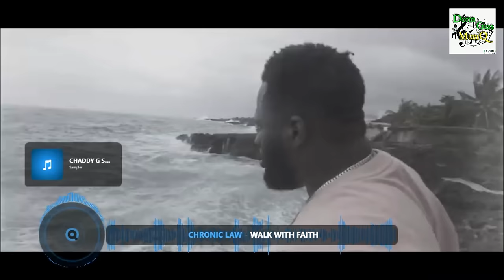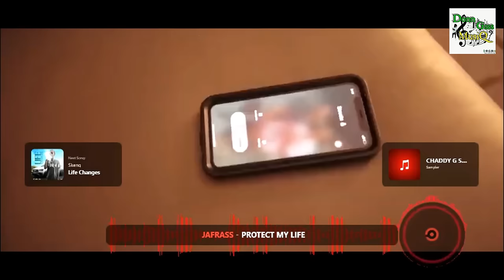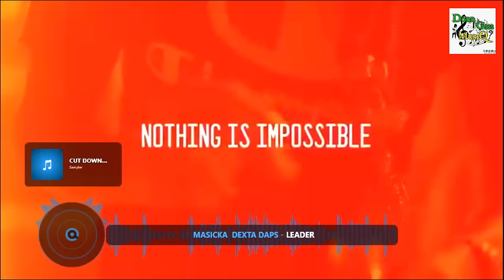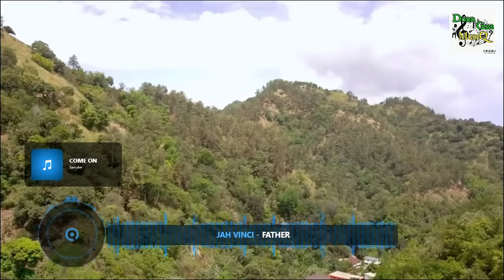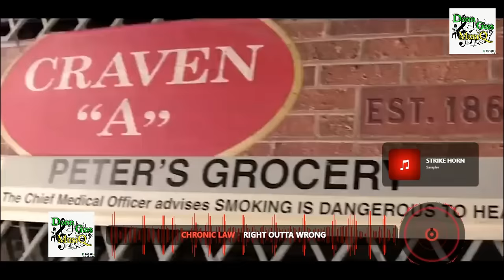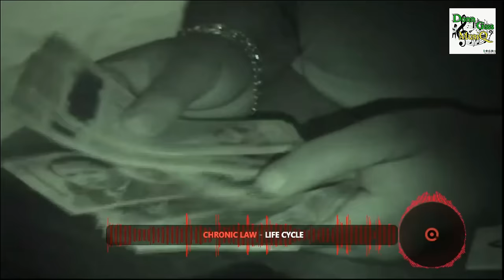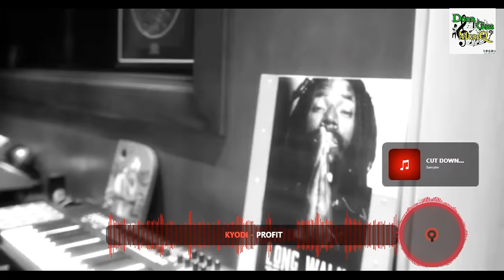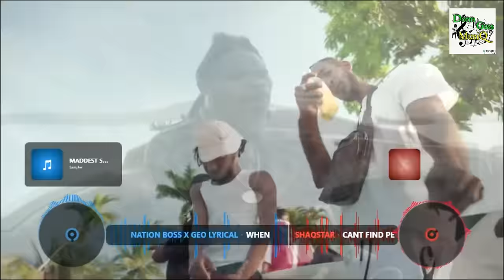Dancehall Motivation Video Mix 2023: WALK WITH FAITH - Chronic Law, Jahshii, Jahmiel &More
Dancehall Motivation Video Mix 2023-Chronic Law Motivation Mix 2024:Jahshii, Jahmiel &More

Upliftment Dancehall Mix 2024